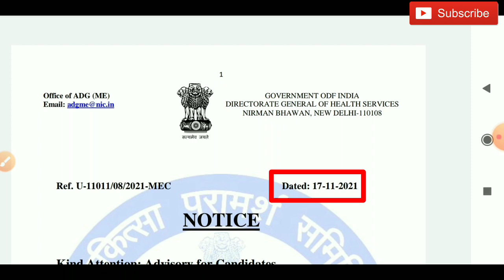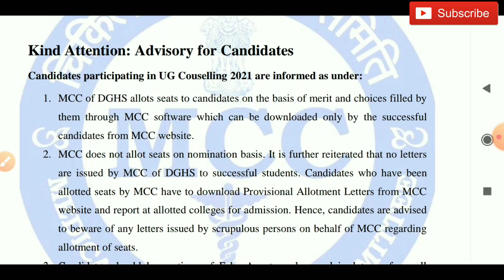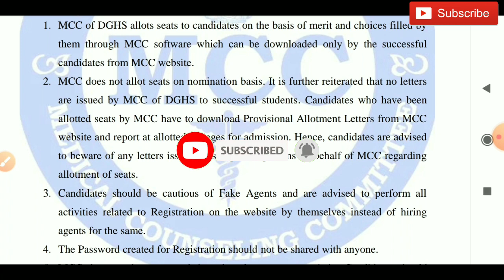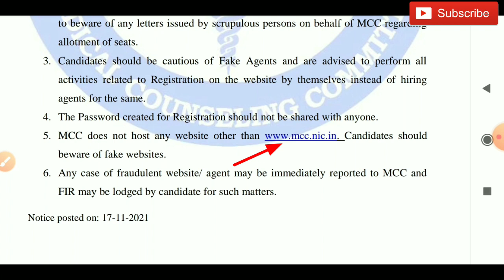MCC NEET Counselling 2021 | Official Public Notice released by MCC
Hello everyone,

About NEET 2021 Counselling date Update

Latest update regarding NEET 2021 counselling

Important information regarding NEET 2021 counselling

MCC NEET Counselling 2021 latest update

MCC NEET UG Counselling 2021 date

MCC NEET UG Counselling 2021 registration

DM your Queries to our Instagram followers will get reply soon 👍

Expected Cutoff for NEET 2021 Counselling

Follow me on Unacademy 👇👇
ISHAN ASOPA